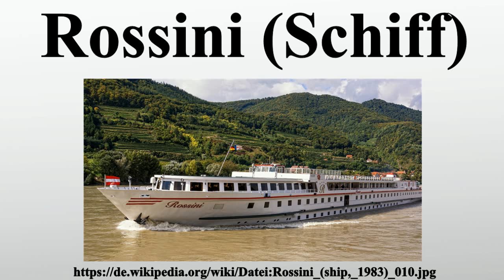Rossini (Schiff)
Vielen Dank für Ihre Unterstützung:

Die Rossini ist ein Flusskreuzfahrtschiff, das 1983 als Donauprinzessin von der Flensburger Schiffbau-Gesellschaft gebaut wurde.Das Schiff wird für Flusskreuzfahrten auf der Donau eingesetzt.

Bild-Copyright-Informationen
Urheber Info: Van Sutherland